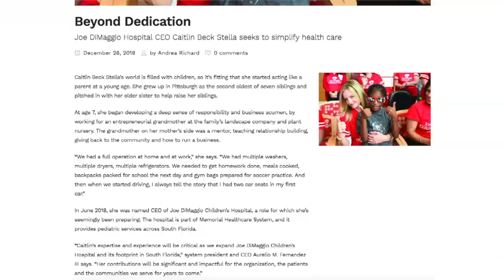Memorial Rundown: Tour De Broward, New Therapy Dog, Caitlin Makes Cover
In this episode we discuss the 10th Year of Tour De Broward.
For registration information visit: TourdeBroward.com

We also introduce Mesa, the new dog at Memorial Regional Hospital South.

And finally, Joe DiMaggio Children's Hospital's CEO Caitlin Beck Stella is featured as the cover story by South Florida Business and Wealth Magazine.